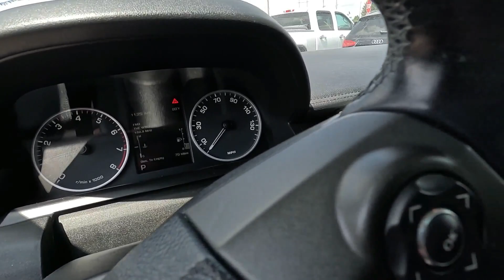Used 2012 Land Rover LR4 SUV For Sale In St. Paul, MN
Please visit Jackson Auto East to view this Used White 2012 Land Rover LR4 for sale in St. Paul, MN.

Stock# 8002

Description:
This 2012 Land Rover LR4 is for sale at Jackson Auto East located in Maplewood, Minnesota.